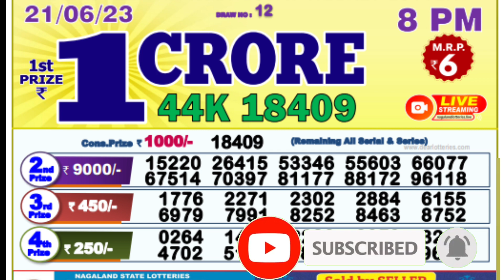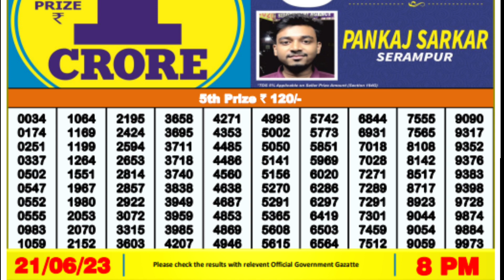Nagaland Lottery SAMBAD DEAR EVENING 8:00 PM RESULT TODAY 21.06.2023 | NAGALAND STATE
00.0.0 dear lottery result today
20.0.0 dear lottery result live
21.0.1 dear lottery result today 8pm
22.0.2 dear lottery result today 1pm
23.0.3 dear lottery result today 6pm
24.0.4 dear lottery result night
25.0.5 dear lottery result today 8pm live
26.0.6 dear lottery result aaj ka
27.0.7 dear lottery result aaj
28.0.8 dear lottery result after
29.0.9 dear lottery result app
30.0.10 dear lottery result actor pm
31.0.11 dear lottery result actor khela
32.0.12 dear lottery bumper result
33.0.13 dear lottery border result
34.0.14 dear lottery result 8 baje ka
35.0.15 dear lottery result 4 baje ka
36.0.16 dear lottery result 8 baje
37.0.17 dear lottery result west bengal
38.0.18 dear lottery result 4 baje
39.0.19 dear lottery result 4 baje wala
40.0.20 dear lottery result chhota
41.0.21 dear lottery result chart
42.0.22 dear lottery result check
43.0.23dear lottery result chhota pm
44.0.24 dear lottery result calicut
45.0.25 dear lottery result dikhao
46.0.26 dear lottery result download
47.0.27 dear lottery result dikhaiye
48.0.28 dear lottery evening result aaj ka
49.0.29 dear lottery yesterday evening result
50.0.30 dear lottery aaj ka result ek baje ka
50.0.31 dear evening lottery result today 8pm
50.0.32 dear lottery result full
53.0.33 dear lottery fast result
54.0.34 Nagaland State Lottery
55.0.35 Nagaland Lottery
56.0.36 Nagaland State Lottery Result
57.0.37 Nagaland Lottery Result
58.0.38 Nagaland Lottery Sambad
59.0.39 Nagaland State Lottery Result Today
60.0.40 Nagaland State Lottery Result Today 8pm
 61.0.41 Nagaland State Lottery Sambad
62.0.42 Nagaland State Lottery Today
63.0.43 Nagaland State Lottery live
64.0.44 Nagaland State Lottery morning
65.0.45 Nagaland Lottery Result Today
66.0.46 Nagaland State Lottery Result 8 pm
67.0.47 Nagaland State Lottery old Result
68.0.48 Nagaland Result
69.0.49 Nagaland State Lottery Result Today 11.55 am
70.0.50 Nagaland State Lottery dear
71.0.51 Nagaland Lottery fax
72.0.52 Nagaland Lottery live
73.0.53 Nagaland rajya Lottery
74.0.54 Nagaland State Lottery old
75.0.55 Nagaland State Lottery night
76.0.56 Nagaland State Lottery morning Result
77.0.57 Nagaland dear Lottery
78.0.58 Nagaland State Lottery 8pm
79.0.59 Nagaland Lottery Today
80.0.60 Nagaland State Lottery night Result
80.0.61 Nagaland Lottery Result night
80.0.62 Nagaland morning Result
80.0.63 Nagaland State lotteries dear
80.0.64 Nagaland State Lottery Evening Result
85.0.65 Nagaland super Rajshree
86.0.66 Nagaland Lottery Sambad Today
87.0.67 Nagaland State Lottery Result Today 4pm
88.0.68 Nagaland State lotteries Result yesterday 8pm
89.0.69 Nagaland Lottery ticket
90.0.70 Nagaland night Result
91.0.71 Nagaland State Lottery Sambad Today
92.0.72 Nagaland State Lottery Result 11 55
93.0.73 Nagaland ticket Result
94.0.74 Nagaland Lottery Result morning
95.0.75 Today Nagaland State Lottery Result
96.0.76 Nagaland State Lottery Today Result 8 pm
97.0.77 Dear Nagaland Lottery
98.0.78 Nagaland State Lottery
99.0.79 Nagaland dear Lottery Result
100.0.80 Nagaland Lottery morning
86. Nagaland State Lottery Result morning
87. Nagaland Lottery night
88. Nagaland State Lottery Sambad Result
89. Nagaland ticket
90. Nagaland State Lottery Result night
91. Nagaland State Lottery Result old
92. Nagaland Lottery ka Result
93. Nagaland State Lottery Today morning Result
94. Nagaland Lottery night Result
95. Nagaland State Lottery 11.55 am
96. Nagaland Lottery morning Result
97. Nagaland State Lottery morning Today
98. Dear Nagaland Lottery Result
99. Nagaland Lottery Sambad morning
100. Nagaland rajya Lottery Result
101. Lottery Result Nagaland State Lottery
102. Today Nagaland Result
103. Nagaland Lottery ticket Result
104. Nagaland State Lottery Result Today 8pm live
105. Nagaland super Lottery
106. Nagaland Lottery Sambad night
107. Nagaland Lottery Result Today 8pm
108. Lottery Nagaland State Lottery Result
109. Nagaland State Lottery live draw
110. Nagaland live Lottery
111. Nagaland State Lottery fax
112. Nagaland State Lottery yesterday Result
113. Nagaland Result Today
114. Nagaland Lottery Sambad Result
115. Nagaland live
116. Nagaland State Lottery yesterday
117. Nagaland Lottery Sambad Nagaland Lottery Sambad
118. Lottery Sambad Nagaland State
119.  Nagaland State Lottery
120. Nagaland State Lottery Today 11.55 am
121. Nagaland State Lottery 4pm
122. Nagaland Lottery Sambad live
123. Nagaland State Lottery Result yesterday
124. Nagaland State Lottery old Result 2021
125. Nagaland State Lottery Nagaland State Lottery
126. Lottery Sambad Nagaland